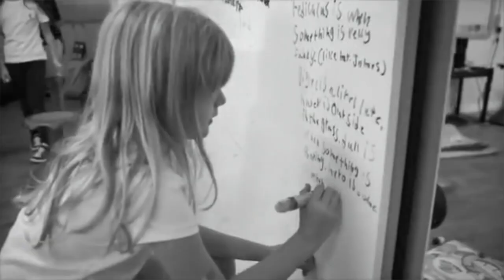I AM EAB - 60th Anniversary of the American School of Brasilia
American School of Brasilia - Learners Inspiring Learners